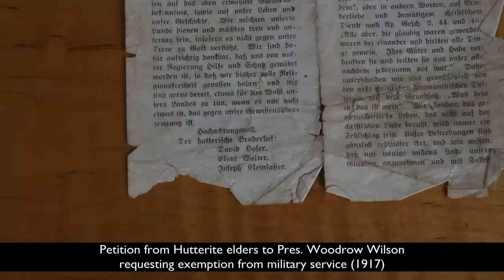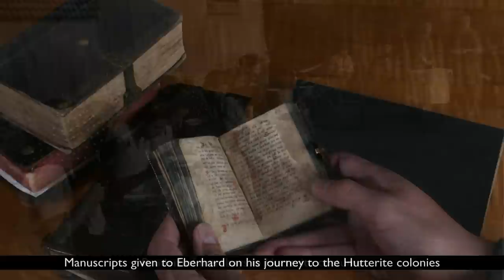Bruderhof History Series - 4 - The Anabaptist Influence on the Bruderhof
The fourth in a series of videos that tell the history of the Bruderhof.

Describes the communal Anabaptist movement of the 16th century that later became known as the Hutterites. The writings and spiritual origins of this movement were and remain a source of inspiration for the Bruderhof.

Images of Conrad Grebel, Felix Manz, and Georg Blaurock painted by Oliver Wendell Shenk and used by the kind permission of the Laurelville Mennonite Church Center (Laurelville.org)

The Bruderhof was founded in 1920 in Germany by the Protestant theologian Eberhard Arnold, his wife Emmy, and her sister Else von Hollander.